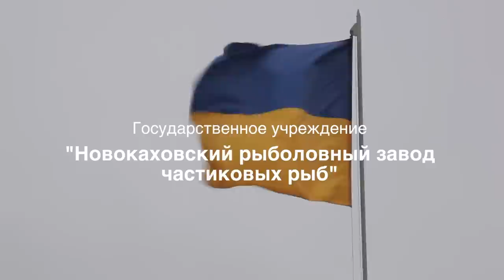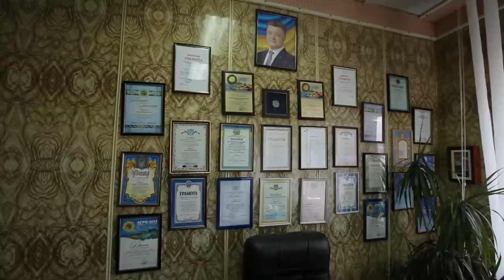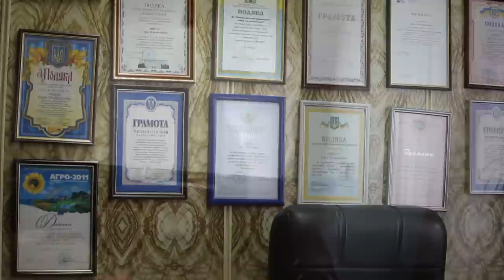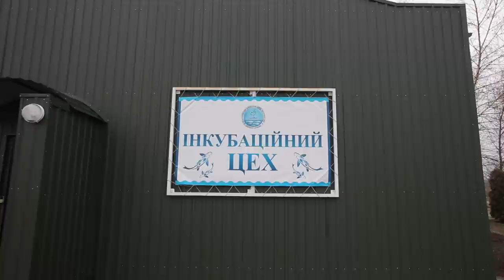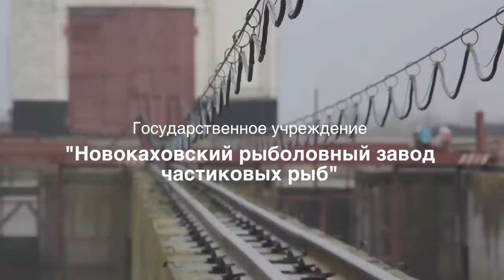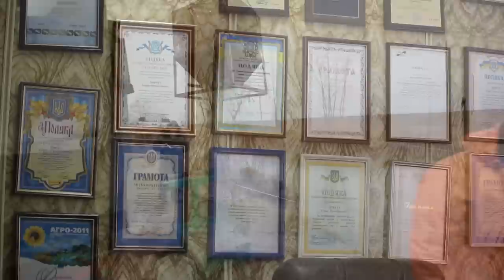Охота на браконьеров. 1 серия. Новокаховский рыболовный завод частиковых рыб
В этом выпуске мы проведем экскурс по Новокаховскому рыболовному заводу частиковых рыб, а так же Вы увидите интервью с руководителем предприятия.

Телеканал "Трофей" отправляется в рейд на борьбу с браконьерами. Сети, брошенные лодки, убегающие вплавь браконьеры – это далеко не все, что будет в наших программах! Еще мы покажем будни организаций, занимающихся охраной водных ресурсов Украины, а также встретимся лицом к лицу с правонарушителями.
Кроме того, Ростислав Юнак расскажет о предприятиях, которые занимаются разведением рыбы для дальнейшего зарыбления водоемов Украины, поддерживающих тем самым баланс экосистемы. Присоединяйтесь, чтобы знать героев в лицо!